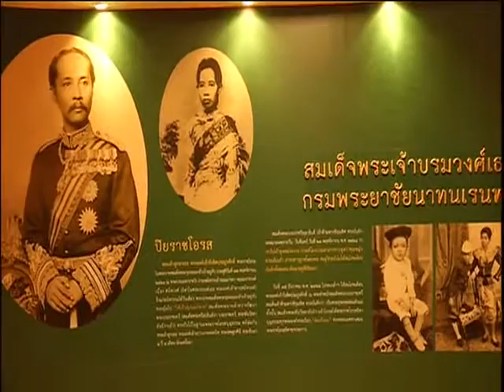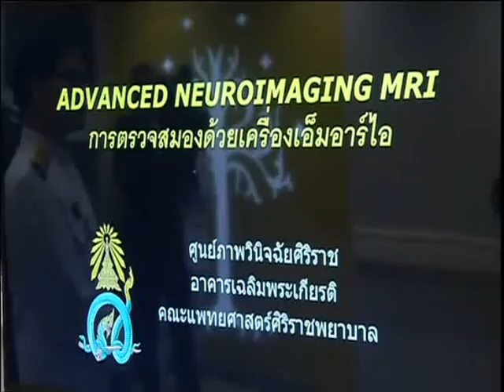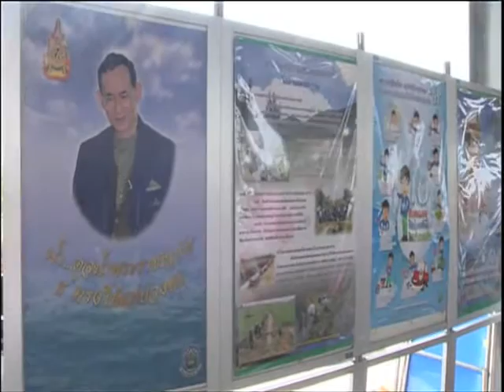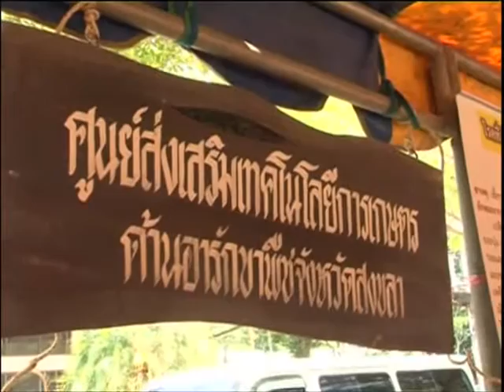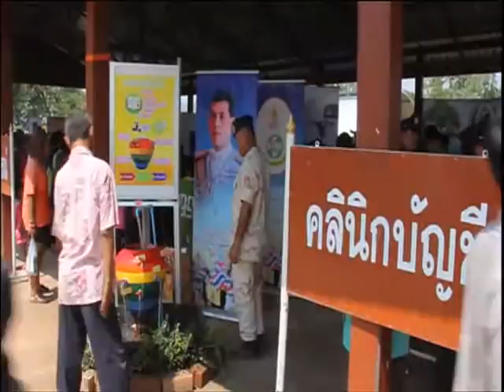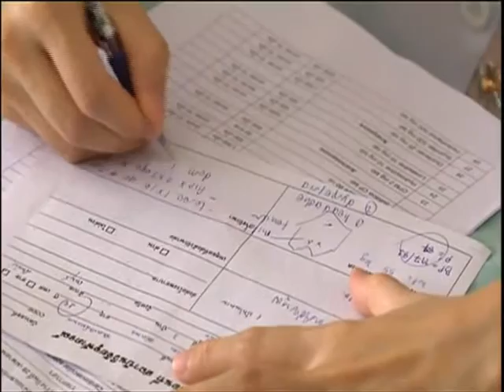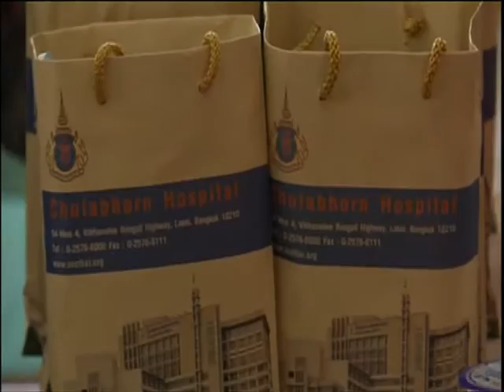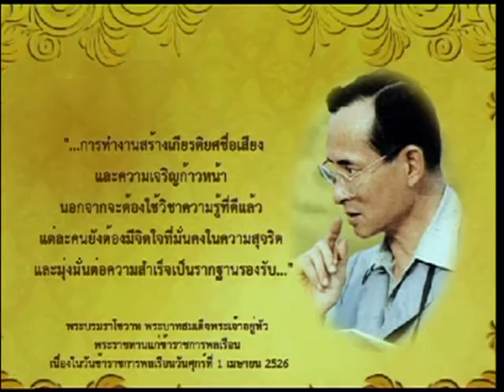ข่าวพระราชสำนักประจำวันที่ 3 พฤษภาคม 2559